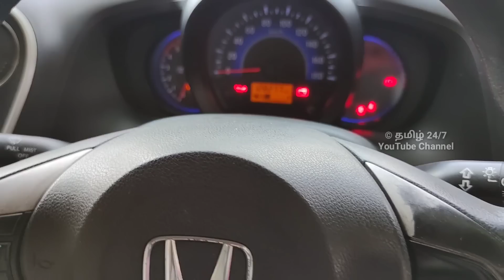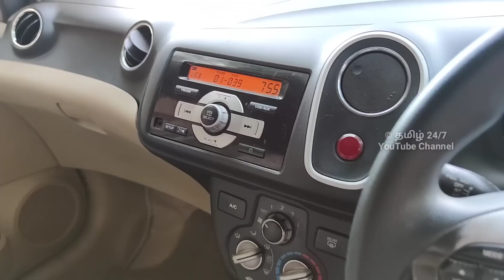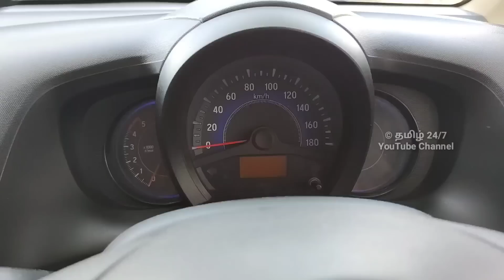22 km குறையாம மைலேஜ் எடுக்கலாம் இந்த பெரிய வண்டியில் | தமிழ் 24/7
SOLD OUT

Location : Srivilliputtur
Honda Mobilio 2014 Diesel
128000 kms
Second owner
Current Insurance
Good Engine Condition with genuine kms
ABS Braking
Chill AC
Power window
Leather seat covers
New Battery
Company Audio
Stearing Adjustment
Stearing Mounted Adjustments
Mileage city - 19 Km/ltr Highway - 23 Km/ltr
compared to Ertiga This is very gud vehicle
Price : 5.25 lakhs(Slightly Negotiable)